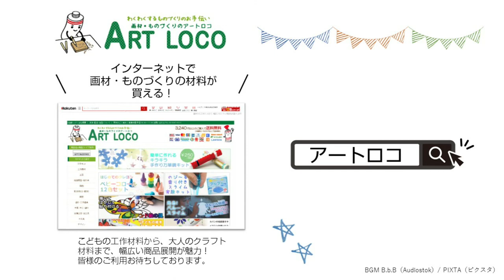かんたん！手作りクリスマスツリー LEDライト クリア三角錐